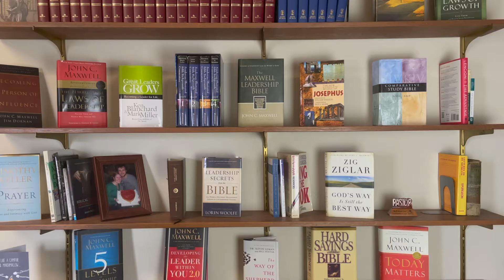Fighting Anxiety Luke 12:22-34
Join us for "Fighting Anxiety" a sermon on Luke 12:22-34.
Preached by Dan Hendon at Riverside Community Church.

This is a re-upload due to technical difficulties with the first.